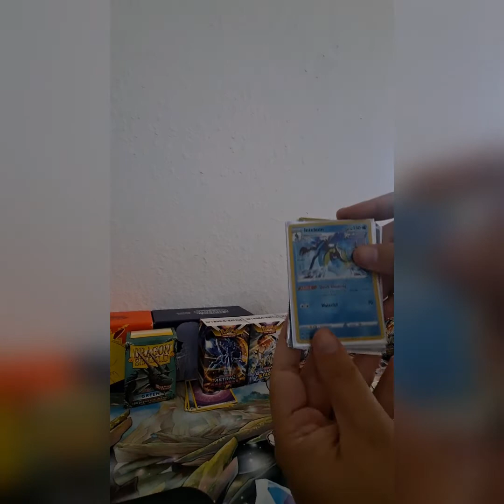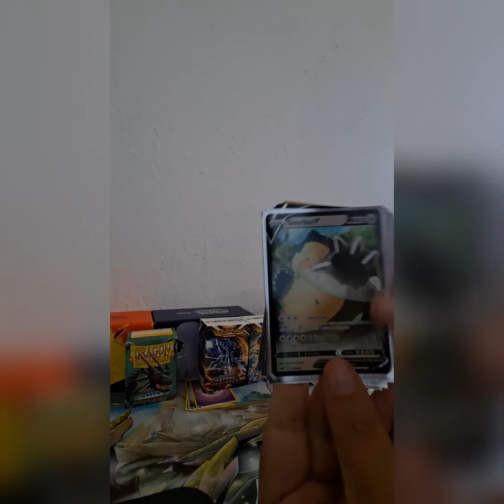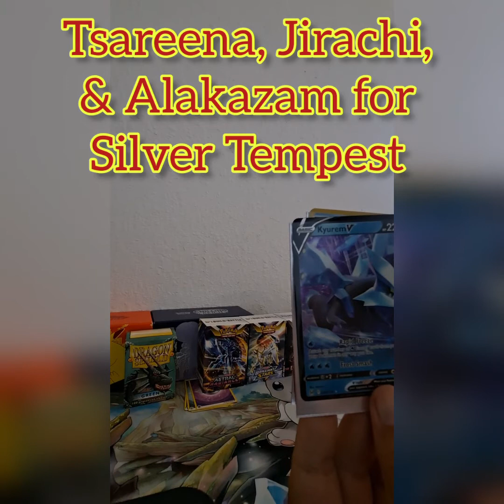Mail! 🤬Rood Mailman + Surprise 🎉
Please go show this awesome LEGEND some LOVE!

This mail took me by surprise as not only did I lose track of paying attention to CSG's community posts, but this mail was stacked!! 13 Cards 👀👀👀

Maybe that's why the envelope got a tear in it, or maybe the mailman is indeed sus 🤬🤬🤬 nothing appears to be missing though, but this isn't the first time this has occurred in CoolSquirtleGaming Mail.

I'm on to you, mailman! 👀👀

Poke Gamble Links!